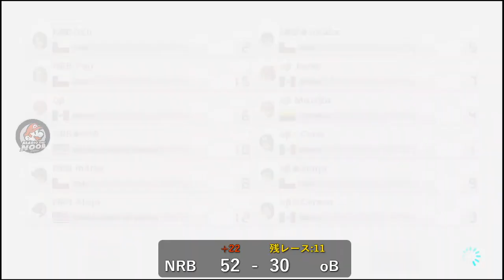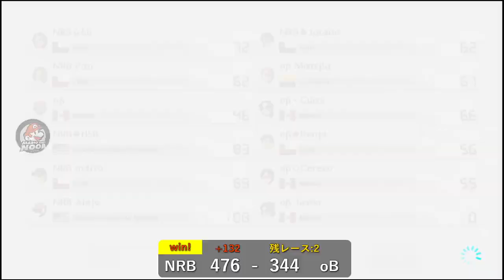[Amistosa] Noob Reborn vs ourobóros